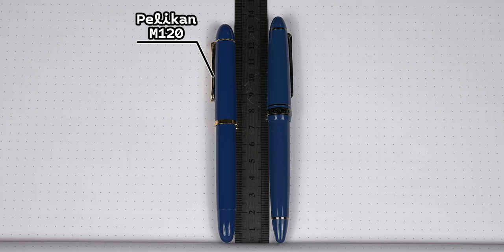Pelikan M120 Iconic Blue | Great Writer in a Small Package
This week we take a look at a new bird in my flock. This is the Pelikan M120 in Iconic Blue.

(Click on the microphone icon and enter “inkedwell”)